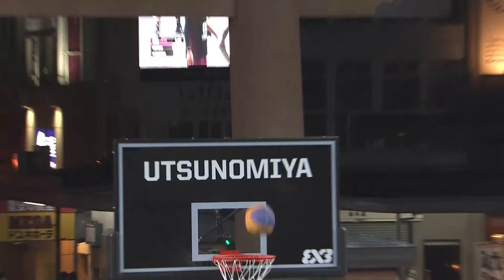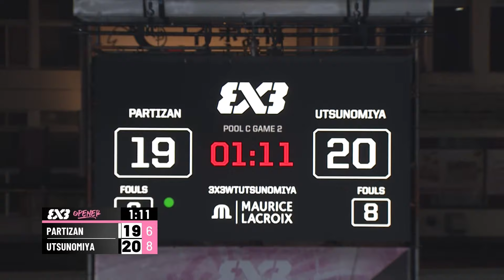Partizan 🇷🇸 vs Utsunomiya BREX EXE 🇯🇵 | Full Game | FIBA 3x3WTUtsunomiya | 3x3 Basketball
Enjoy the Game Highlights between Partizan and Utsunomiya BREX EXE at the FIBA 3x3 World Tour Utsunomiya Opener 2024, held in Utsunomiya Shi, Tochigi Prefecture, Japan! 🇯🇵